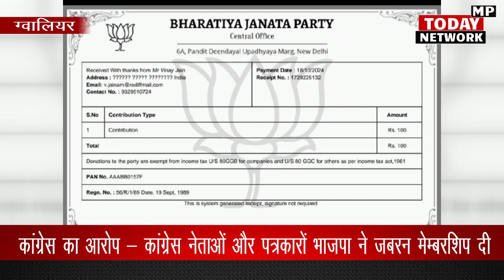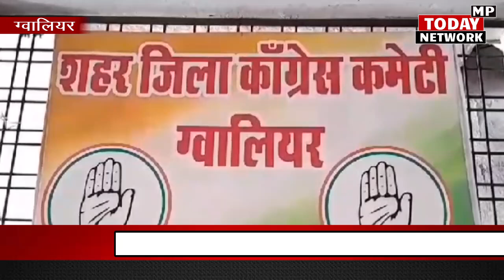कांग्रेस का आरोप - कांग्रेस नेताओं और पत्रकारों भाजपा ने जबरन भाजपा का सदस्य बना रही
Congress allegation - Congress leaders and journalists are forcibly made members of BJP.